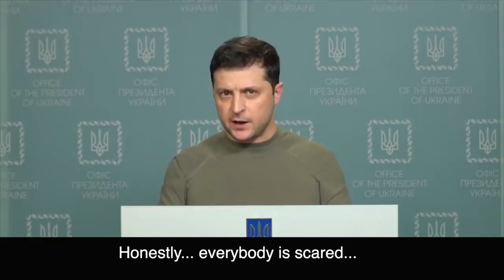Ukrainian President Zelenksy's Full Speech - 25th Feb - English Subtitles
Zelenksy's full speech on 2/25/22..The second day of Russia's invasion of Ukraine

This is what true leadership looks like..May God protect him, his family and his country .

This needs to be seen...please share forward.